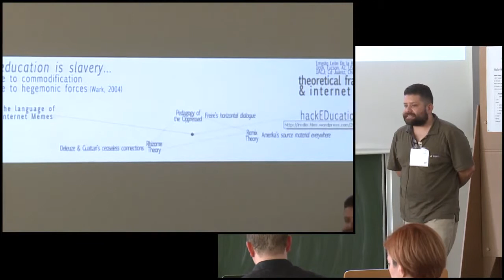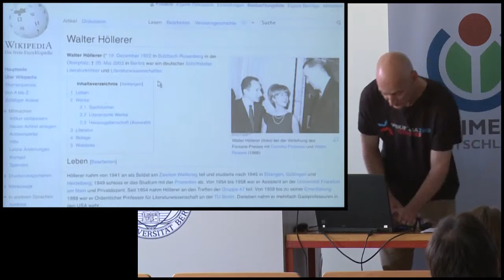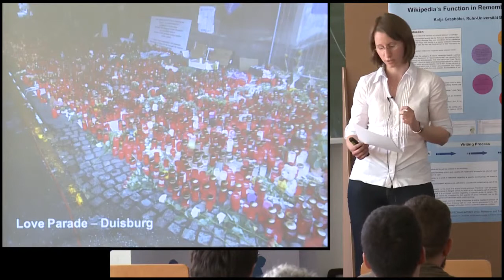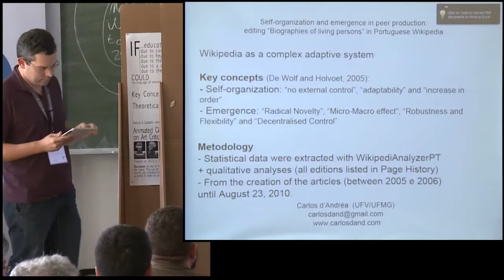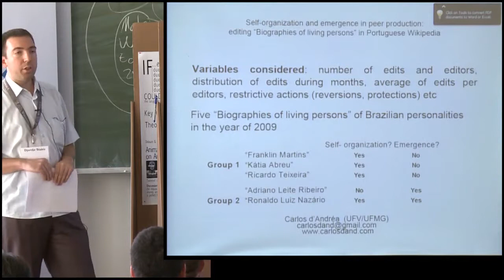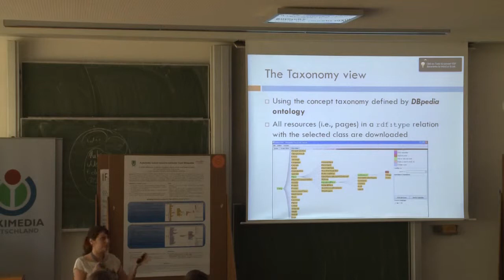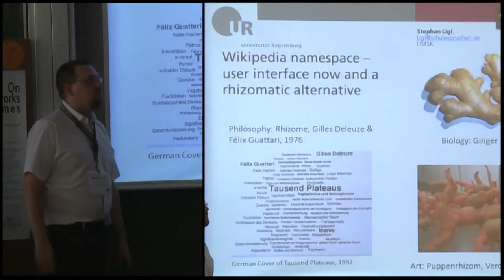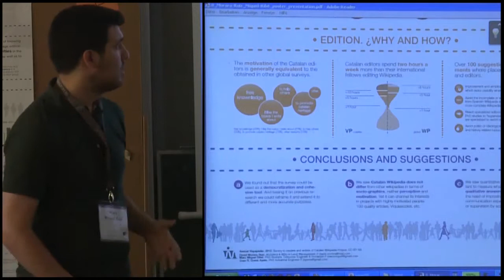Wikipedia Academy - Lightning Talks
The "Lightning Talks" of the Wikipedia Academy at the Freie Universität Berlin in June/July 2012.

Vom 29. Juni bis 1. Juli 2012 findet in Berlin die Wikipedia Academy: Research and Free Knowledge (wpac2012) statt. Wikimedia Deutschland organisiert die Konferenz erstmalig in Zusammenarbeit mit dem Alexander von Humboldt Institut für Internet und Gesellschaft und der Freien Universität Berlin. Der Fokus der Veranstaltung liegt auf der Forschung mit, über und in Wikipedia. Aber nicht nur das! Auch Forscher, die sich wissenschaftlich mit Freiem Wissen und dessen Implikationen auf Forschung und Gesellschaft beschäftigen, sind herzlich eingeladen, an der dreitägigen Konferenz teilzunehmen. Ebenso willkommen sind Wikipedianer und Communitymitglieder, die sich mit den wissenschaftlichen Aspekten von Wikipedia und Freiem Wissen beschäftigen und an einem intensiven Austausch mit der Wissenschaft interessiert sind. Die Academy richtet sich an ein internationales Publikum; die Konferenzsprache ist Englisch.